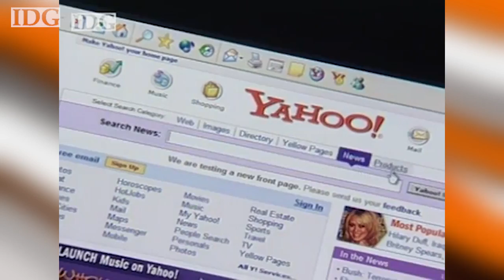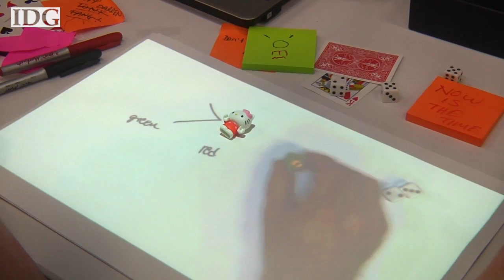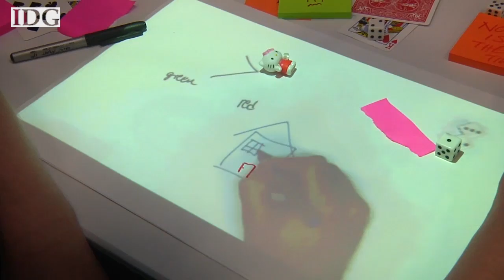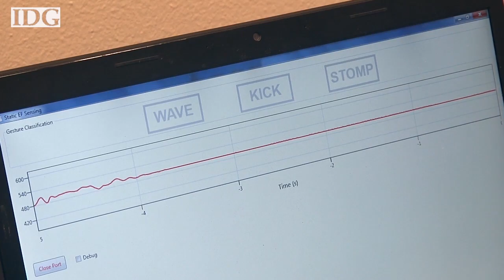CHI2012: World Tech Update, May 10, 2012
Coming up on World Tech Update this week we're at the Computer Human Interaction conference where ZeroTouch moves towards commercialization, Illumishare lets users share physical desktops, DualView lets your laptop display two images simultaneously, Microsoft Research projects Humantenna and Soundwave offer gesture sensing alternatives and electric lemonade zaps taste buds. Follow host Nick Barber and WTU on Twitter @nickjb @worldtechupdate and on Facebook.com/WorldTechUpdate.